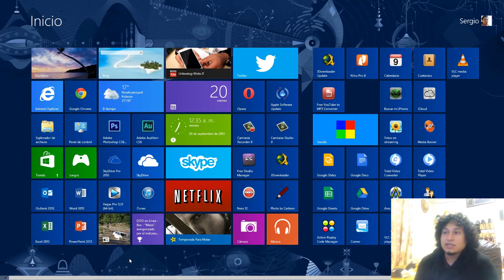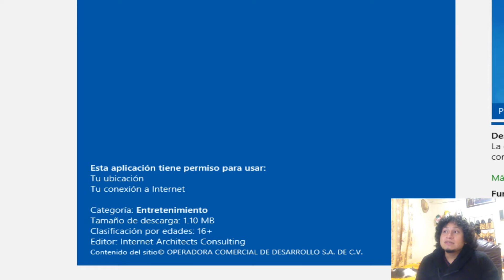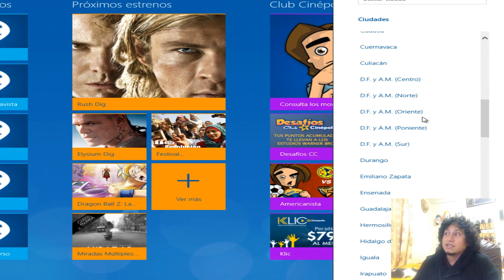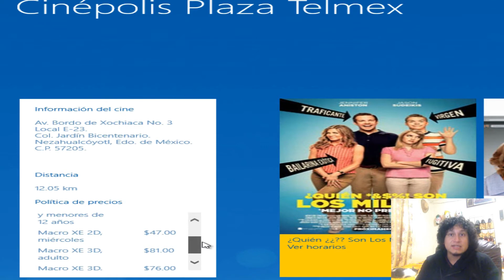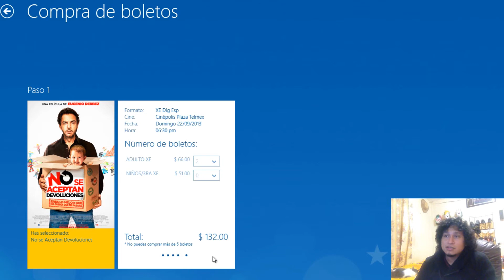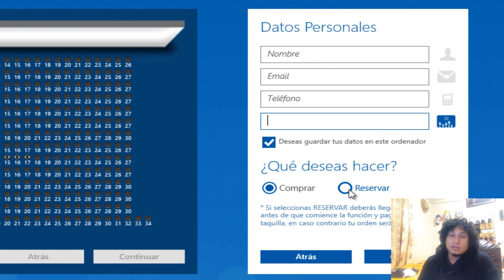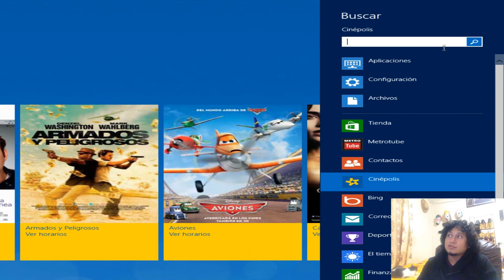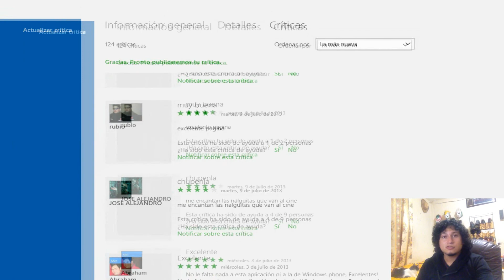Cinépolis para Windows 8 [mini Reseña]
La aplicación oficial de la cadena Cinépolis para Windows 8/8.1, un tour por las diferentes opciones que ofrece esta buena aplicación para planificar una salida al cine.